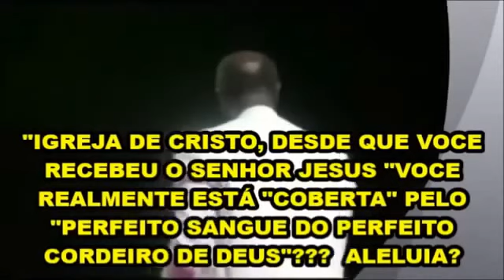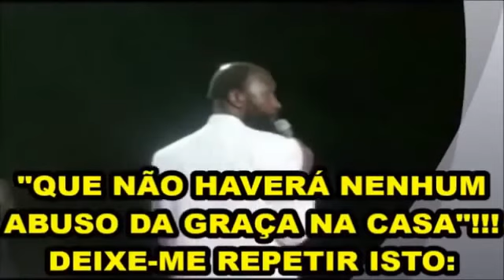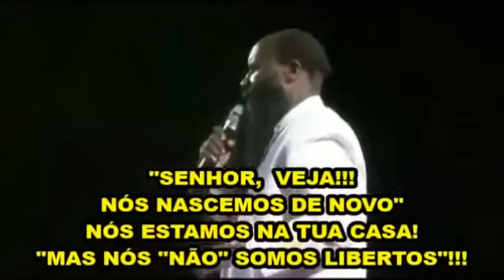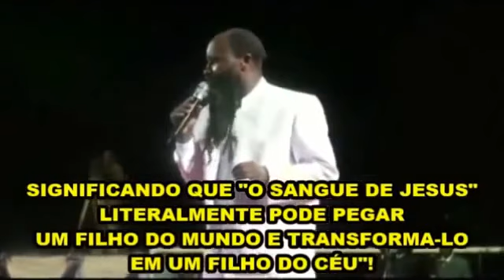'CUBRA SE COM O SANGUE DE JESUS PARA SER ARREBATADO'!!! PROPHET DR DAVID OWUOR IN PORTUGUESE